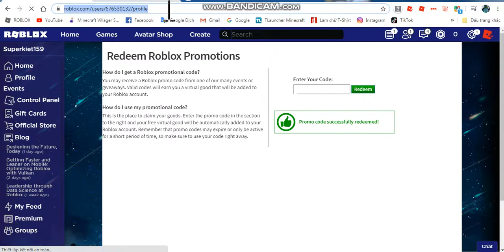[Code] Cách lấy Gnarly Triangle Headphones trong Roblox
Code: SMYTHSHEADPHONES2020